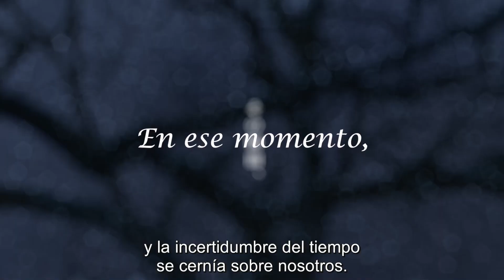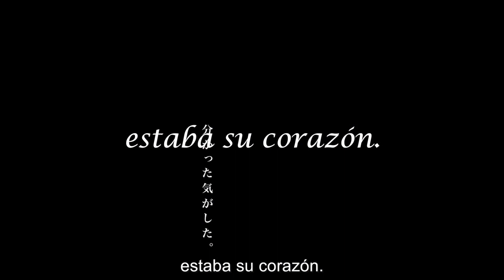5 centímetros por segundo - Cinemark No Sekai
Una historia contada a través del tiempo, en la segunda producción dirigida por Makoto Shinkai (Your Name, Weathering With You).

Estreno: 22 de septiembre